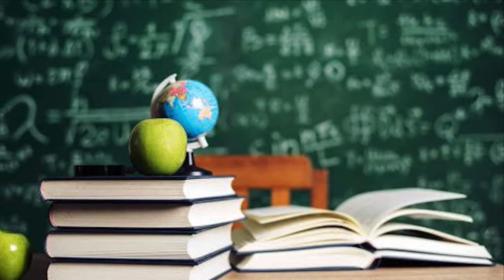Stein- Campaign Ad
Example Ad for Civics political party website assessment.